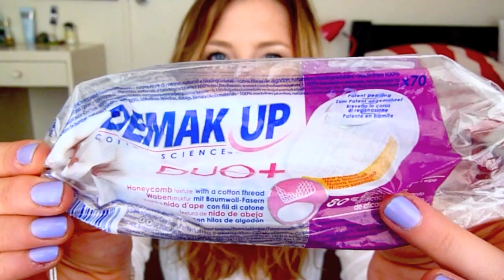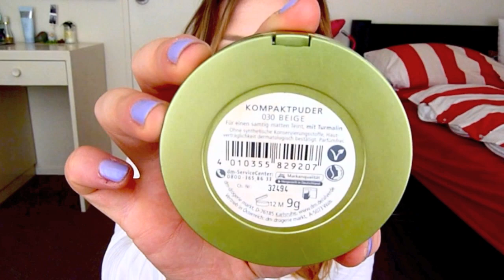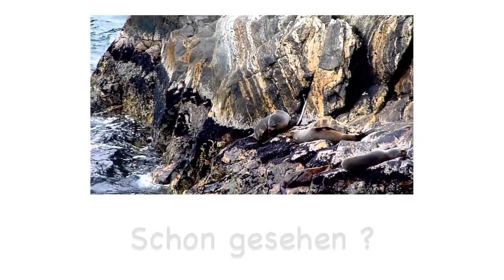Aufgebraucht #3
Heeeyyaaaa crazy peeps!
Ich bin nun schon seit einiger Zeit wieder von der Südinsel zurück und auch, wenn meine "Videotagebuch-Reise" nach wie vor weitergeht und ihr euch auf noch weitere Videos freuen könnt, dachte ich, dass ich mal wieder ein eher beauty-bezogeneres Video drehe. ;)
Ich hoffe ihr habt Spaß beim Zuschauen - bis bald! :)

mein Makeup :
Lioele Triple the Solution BB Cream
MAC Bronzer "Soft Sand" (LE)
alverde "elegant beige"
MaxFactor False Lash Effect 24H Mascara
Chanel Illusión d' Ombre "Emerveillé"
MAC e/s "Patina", "Kid"
NARS - "Deep Throat"
MAC MSF "Blonde"
MAC Lipstick - "Plink"
Clarins Eclat Minute Instant Light Lip Perfector "01"

Nagellack: OPI - You're such a Budapest